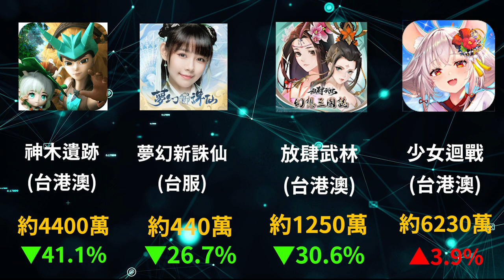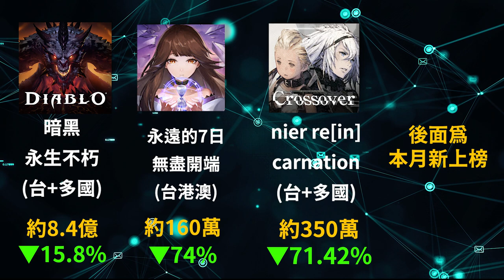【０４】《頻道 8月份 手遊營收月報》廣告買量 VS 內容充實，究竟誰能笑到最後? 各國前十排名請參考留言置頂#手遊營收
營收都僅供參考，除非廠商願意公布或者有財報可參考。

hsien Hsu $ 620
ZL $500